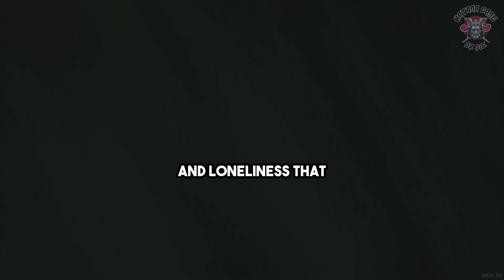I'M A PERSON TOO - Naruto's Alone Moments (Naruto Motivational Anime Motivation)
Long live the illusion. What is dead may never die. 🦇💎🥜

Pierrot YouTube: @studio_pierrot

TV Tokyo YouTube: @TVTOKYO

Viz Media YouTube: @vizmedia